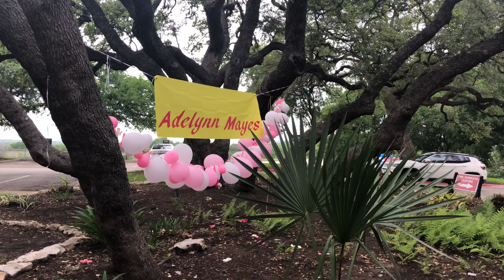WE ALMOST DIED ON OUR WAY TO THE HOSPITAL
Thank you guys for watching! We are on our road to 1 million followers and we need your help to do so! Thank you for joining our All About The Greenes Family! Turn your post notifications on! We love every one of you!